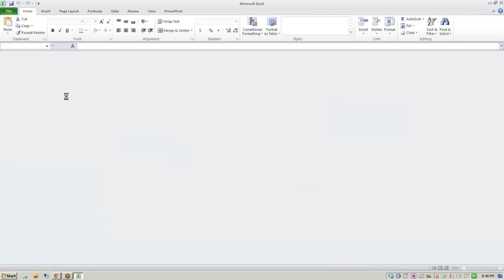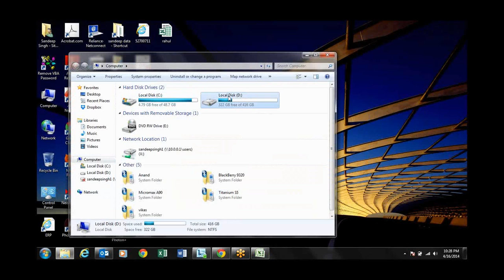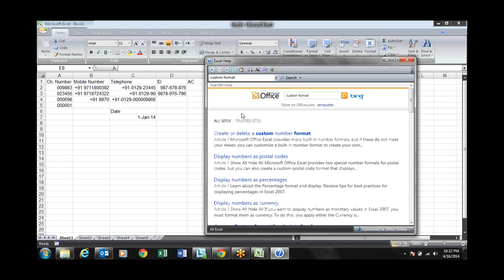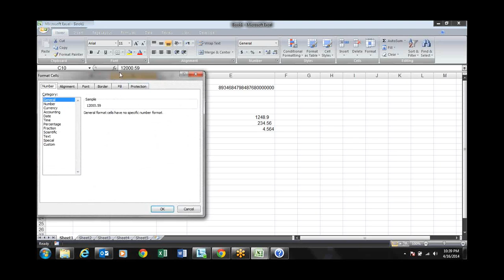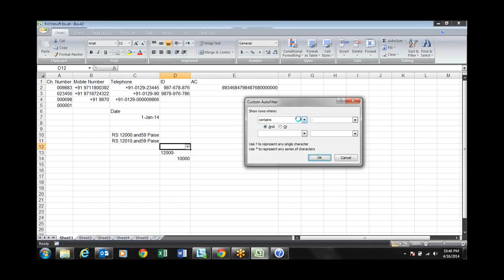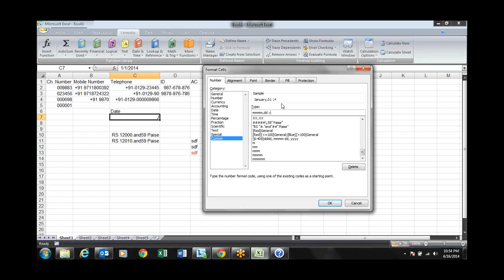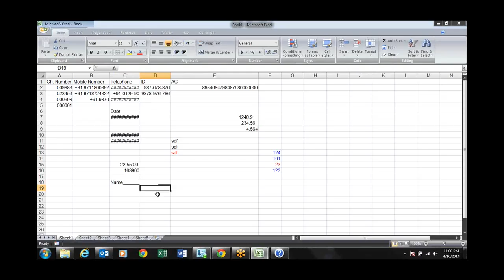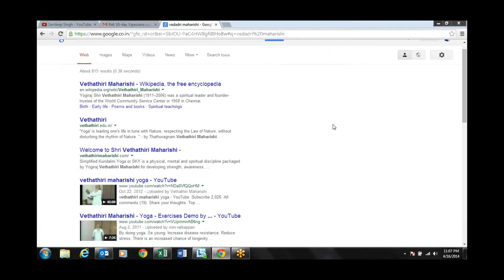Excel Custom formats English M: 9718724322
Dear Learner,
Course Bullet
1. Excel All Option and Command
2. Advance Formatting
3. Pivot Data Reporting and Advance Pivot Concept
4. More than 200 Excel formulas
5. Array Formulas
6. Array with VLookup, HLookup and more Formulas
7. Formulas Nesting
8. Other Data Connection
9. Dynamic Chart and Graph
10. Report Automation
11. Dashboard Reporting
12. Excel VBA Editor Concept
13. Coding object Model
14. Data type , LOOP, IF Else
15. Excel VBA Event and Formulas Making
16. User form
17. User form Connection
18. Outlook Mail Connection
19. CDO Gmail connection
20. Web Form Connection
21. Pivot and Chart VBA Event
22. Other Application and PowerPoint Connection

* 100% Live and Practical's Training

Sujeet Kumar
AEMTI